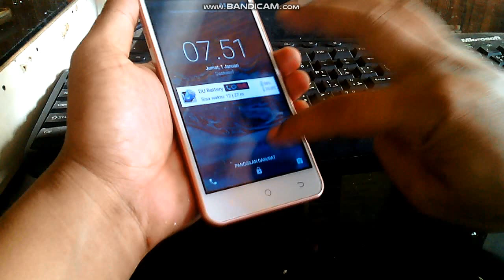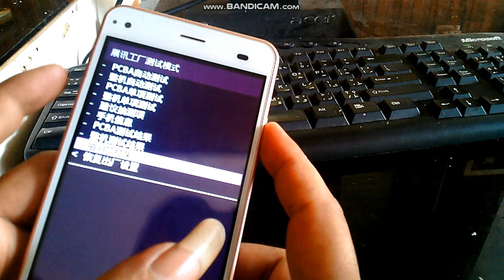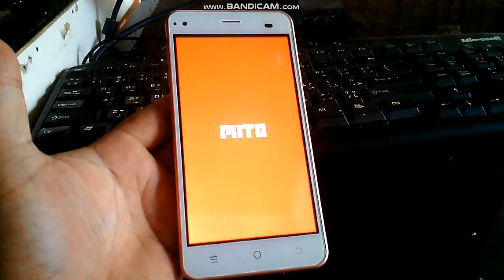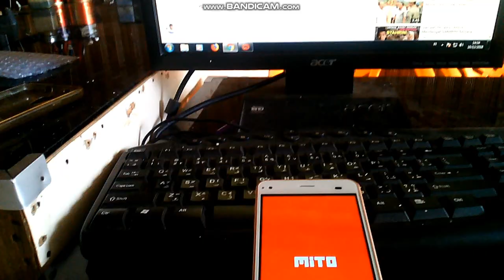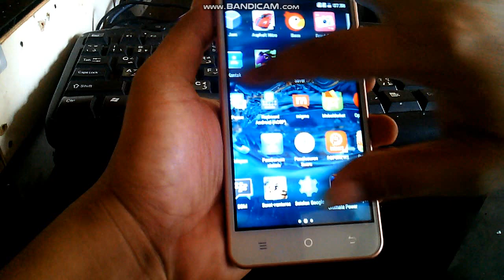MENGATASI LUPA POLA MITO A69 100% DONE